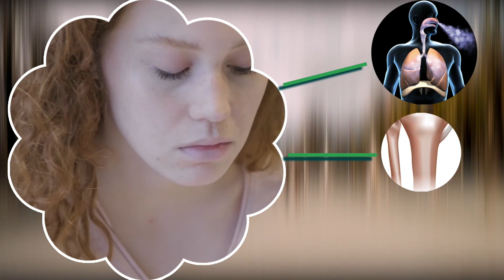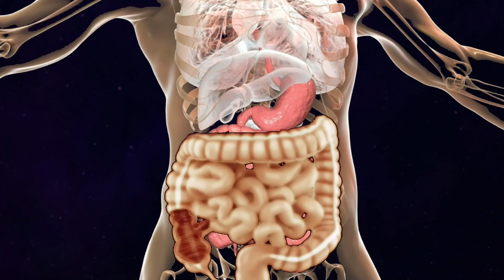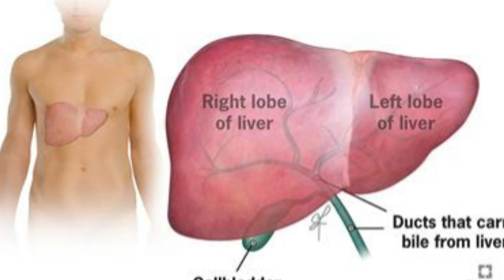आयुर्वेद में आँवले को लेकर हुआ वो खुलासा जिसने सभी डॉक्टर का दिमाग हिला कर रख दिया